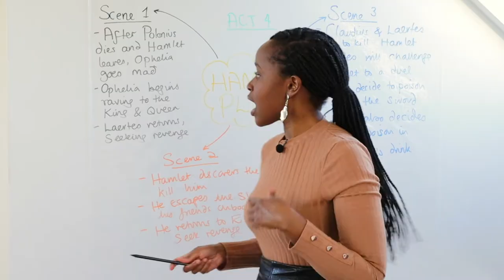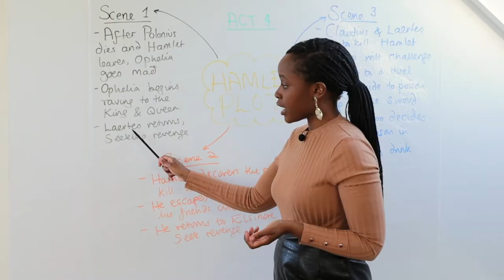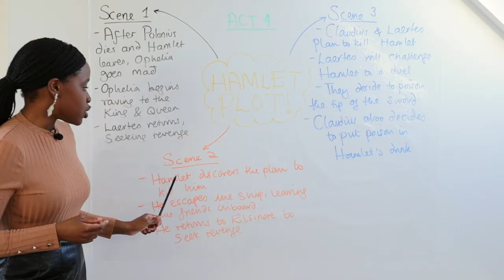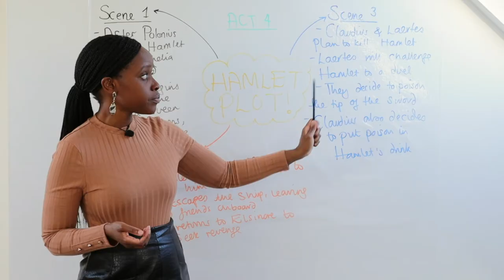'Hamlet' in 3 Minutes! | Hamlet, Act 4 by William Shakespeare - A Level English Literature Revision!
Studying 'Hamlet' by William Shakespeare? Check out our quick revision summary, looking at what happens in Act 4!